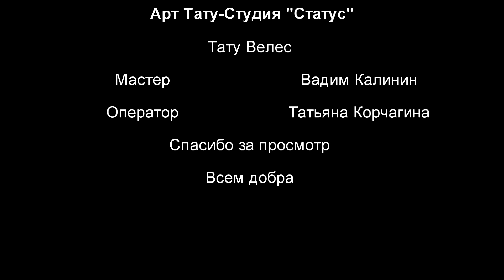Тату Велес на плечо!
Очередная работа с постоянным клиентом! Забили второе плечо Велесом!

Следите за дальнейшими выпусками на нашем канале!